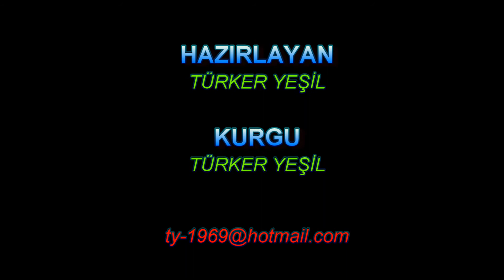Alghero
Alghero, İtalya'nın Sardinya Özerk Bölgesi'nin kuzeyindeki Sassari ilinde bir komün ve kenttir. Yüzölçümü 224,43 km²'dir. Halkın dili Katalancadır.